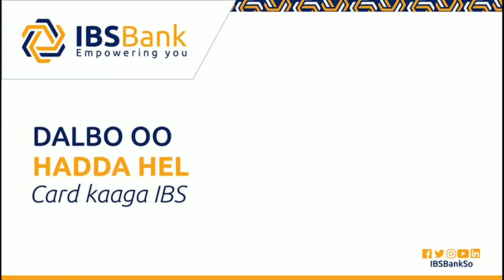Agaasimaha Abdinuur “Muqdisho waxaa ka jirta Xoriyad aan ku tilmaamikarno mid Xerga goosatay!''